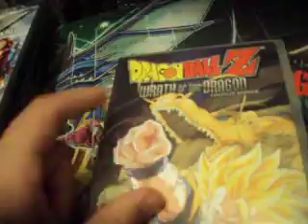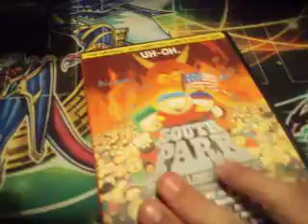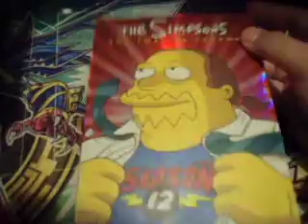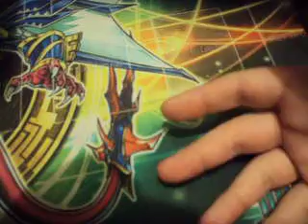Special Video for DVD & GAME COLLECTORS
As you know these are Pre-Owned DVD's thats why they cheap
i do trade them for Cards/Money :)